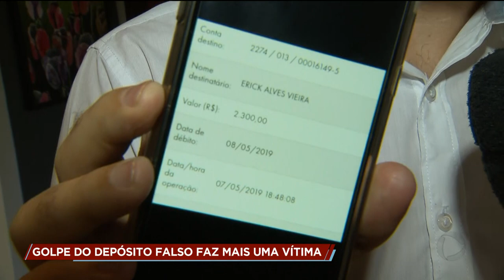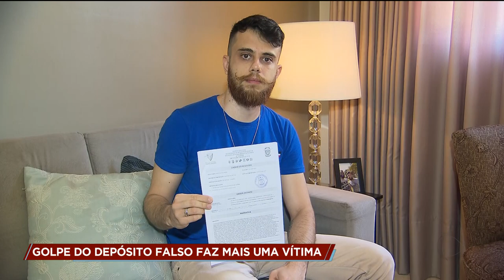GOLPE DO DEPÓSITO FALSO FAZ MAIS UMA VÍTIMA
O velho golpe do depósito bancário falso fez mais uma vítima. Um designer gráfico aqui de Goiânia vendeu uma máquina de salgados e nunca recebeu o dinheiro. Um prejuízo de 2.300 reais.